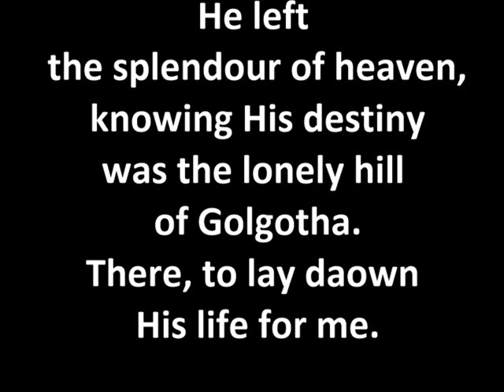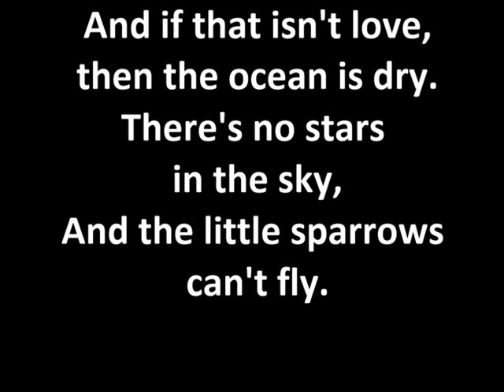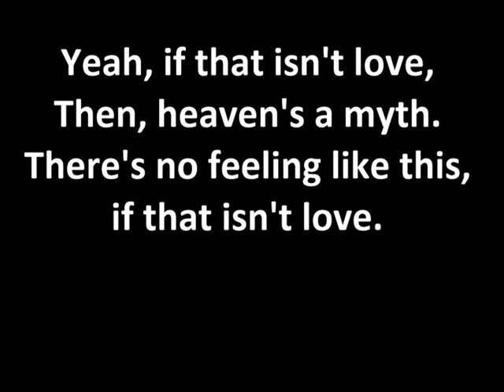Elvis Karaoke, If That Isn't Love, Higher by 2 keys, by Minnie Elvisa.